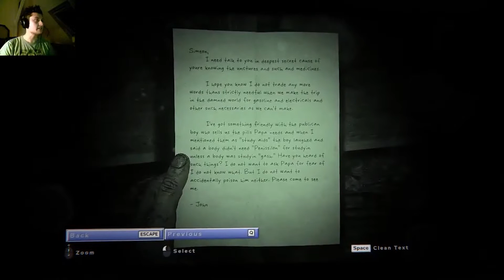Outlast 2 végigjátszás magyar kommentárral 7.rész - Mártai maraton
Szeretnél támogatni? Ezen a linken megteheted

Outlast 2 a Red Barrels tulajdona.
Outlast 2 is the property of Red Barrels.